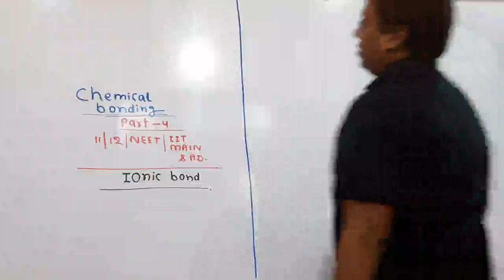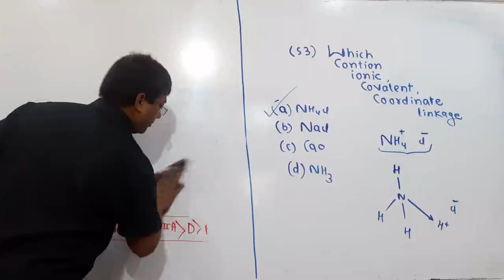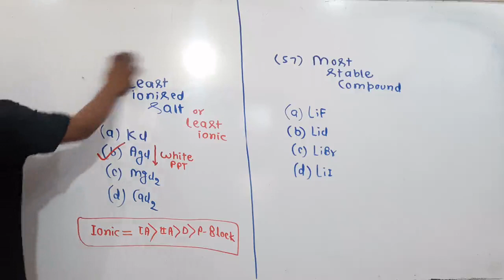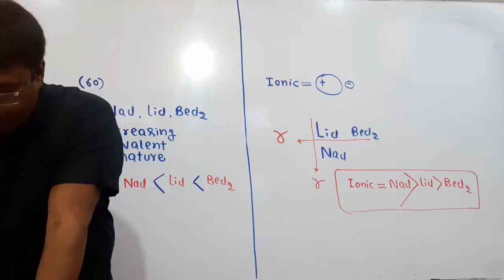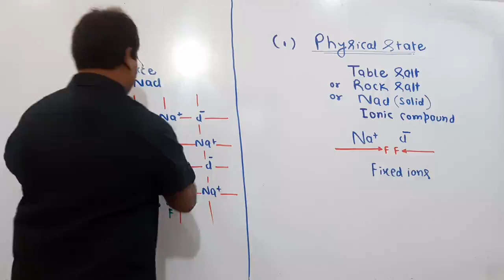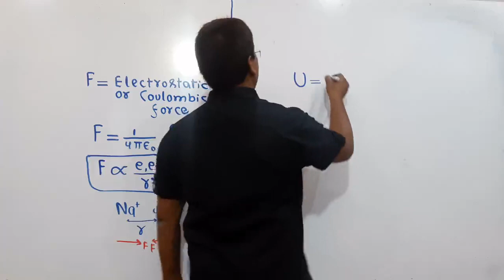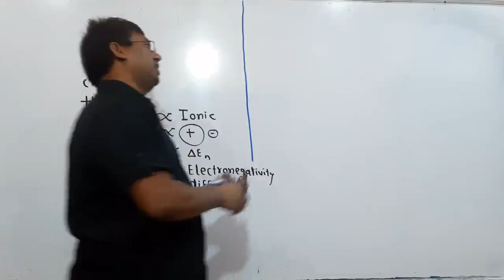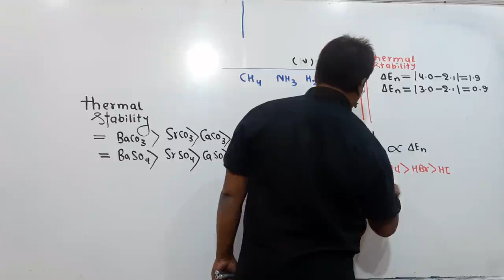Ionic Bond_Lecture_7_Chemical Bonding Part-4_NCERT_Board_NEET_IIT-JEE(Mains & Advance)